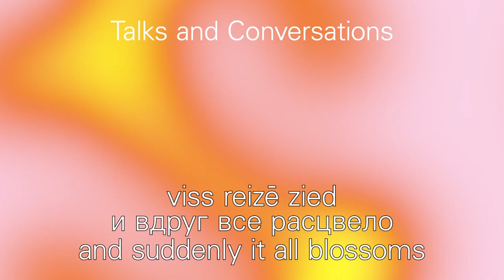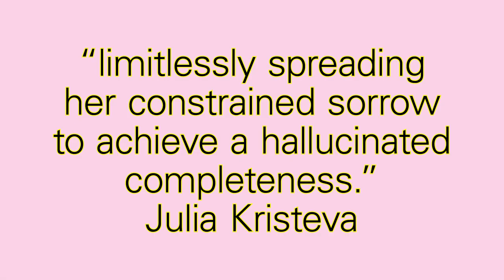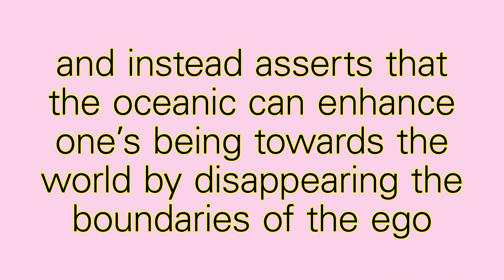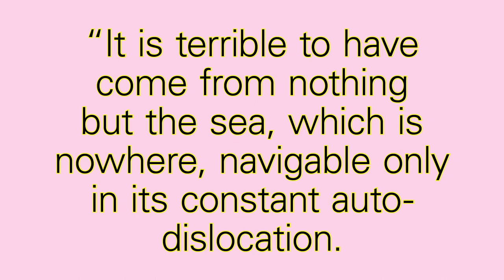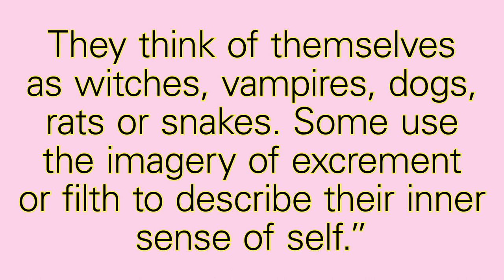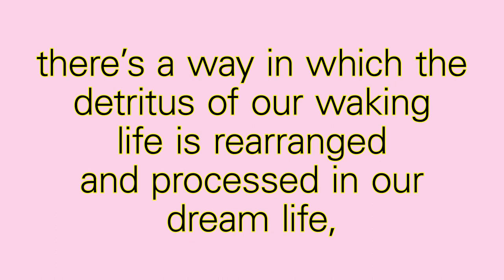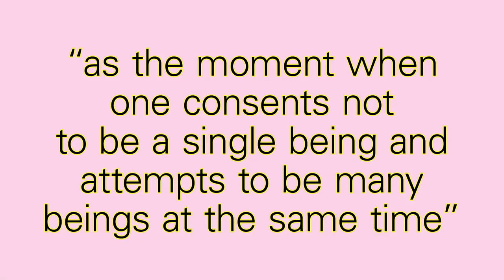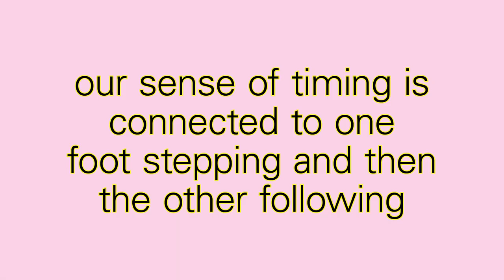Jackie Wang "Oceanic Feeling and Communist Affect"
/LV and RU below/

10th talk from RIBOCA2 online series of talks and conversations, dedicated to the glossary word DREAMS.
Introduction and Questions by Sofia Lemos, Associate Curator of RIBOCA2 Public Programmes.
Subtitles available in English, Latvian and Russian.

DREAMS
Grammars of non-capitalist production of desirable futures. The potential to set worlds in motion, to escape and disrupt time.

JACKIE WANG
Jackie Wang is a black studies scholar, poet, multimedia artist, and assistant professor of culture and media at the New School of Eugene Lang College, New York.
She recently received her PhD in African and African American studies at Harvard University and was a fellow with the Radcliffe Institute for Advanced Study. Jackie Wang is the author of Carceral Capitalism, a book on the racial, economic, political, legal, and technological dimensions of the US carceral state. Wang is the recipient of fellowships from the Charles Warren Center for Studies in American History, the Weatherhead Center for International Affairs, the Film Study Center, and the Schlesinger Library, where she conducted research on the life and legacy of Angela Davis and has published a number of punk zines, including On Being Hard Femme, and a collection of dream poems.

Find out more about Jackie Wang from an essay by the writer, publicist, and architecture critic Vents Vīnbergs as part of RIBOCA collaboration with art and culture website Arterritory:

Desmitā tiešsaistes lekciju un sarunu cikla nedēļa pievēršas jēdzienam un atslēgas vārdam SAPŅI. Vairāk par RIBOCA2 Publisko programmu šeit
Ievadvārdi un jautājumi no RIBOCA2 Publisko Programmu asociētās kuratores Sofijas Lemosas.
Subtitri pieejami angļu, latviešu un krievu valodās.

SAPŅI
Nekapitālistiskas pozitīvu nākotnes scenāriju veidošanas gramatika. Izredzes izkustināt pasaules, izrauties un izjaukt laiku.

DŽEKIJA VANGA
Džekija Vanga ir afro-amerikāņu kultūras zinātniece, dzejniece, multimediju māksliniece un profesora asistente Ņujorkas koledžā “New School of Eugene Lang”. Nesen ieguvusi doktora grādu Āfrikas un Afroamerikāņu kultūras fakultātē Harvardas universitātē, kā arī strādājusi Radklifa padziļinātu pētījumu institūtā.
Viņa ir grāmatas “Carceral Capitalism” autore. Šajā grāmatā Džekija analizē etniskās, ekonomiskās, politiskās, legālās un tehnoloģiskās dimensijas ASV karcerālajā sistēmā.
Vanga saņem stipendijas no Čarlza Varnera centra par Amerikas vēstures studjām, no ’Weatherhead” centra par starptautisko komunikāciju zinātnes studijām, no Filmu studijas centra un Sčelsingera bibliotēkas, kur viņa veica pētījumu par Angelas Davis dzīvi. Viņa ir publicējusi vairākus panku kultūras izdevumus, taj skaitā arī “On Being Hard Femme” un sapņu dzejoļu sējumu.

Lai uzzinātu vairāk par Džekiju Vangu, sadarbībā ar kultūras un mākslas portālu Arterritory, aicinām izlasīt publicista un arhitektūras kritiķa Venta Vīnberga ievadeseju:

Десятое выступление из серии онлайн бесед и лекций RIBOCA2, посвящённое слову из глоссария - МЕЧТЫ.
Вступление и вопросы Софии Лемос, со-куратора Публичной программы RIBOCA2.
Субтитры доступны на английском, латышском и русском языках.

МЕЧТЫ
Основы некапиталистического производства желаемого будущего. Способность приводить миры в движение, выходить за пределы и прерывать время.

ДЖЕКИ ВЭНГ
Джеки Вэнг - специалистка по расовым проблемам, поэтесса, мультимедийная художница и доцент кафедры культурных и информационных наук в Колледже Гуманитарных Наук Евгения Ланга в Нью Йорке. Она получила докторскую степень на кафедре африканских и афроамериканских исследований Гарвардского университета и была научной сотрудницей Института перспективных исследований Рэдклиффа. Автор Carceral Capitalism, книги о расовых, экономических, политических, правовых и технологических аспектах тюремной системы США. Вэнг также получает стипендии от Центра исследований Американской истории имени Чарльза Уоррена, Центра международных исследований Weatherhead, Центра изучения кино и библиотеки Шлезингера, где она изучала жизнь и наследие Анджелы Дэвис. Кроме этого, она опубликовала несколько панк-зинов, включая On Being Hard Femme, и сборник стихотворных мечтаний.

Узнайте больше о Джеки Вэнг из эссе писателя, журналиста и критика архитектуры Вентса Винбергса на культурном портале Arterritory: